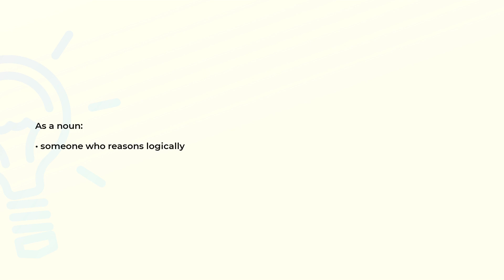What is the meaning of the word REASONER?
Definition and spelling of the word REASONER.

(00:00) Intro
(00:07) As a noun
(00:14) Spelling

As a noun (00:07):
• someone who reasons logically